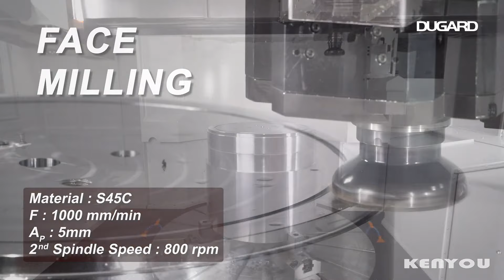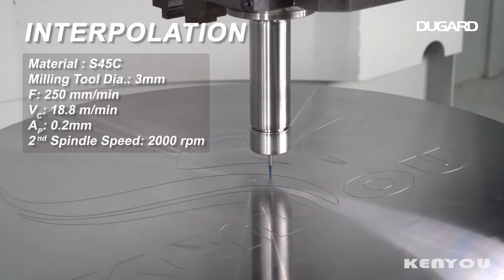KENYOU VTM 1216GC Cutting Demo Available at Dugard UK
VT/VTM-1216/1616
VT/VTM-1216/1616
Description Unit VT-1216 /1616 VT-1216 /1616
Capacity Table diameter mm (inch) Φ 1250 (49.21)
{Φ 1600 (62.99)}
Max. swing diameter mm (inch) Φ 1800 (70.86)
Max. turning diameter mm (inch) Φ 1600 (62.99)
Max. turning height mm (inch) 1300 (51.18)
Max. allowable workpiece weight kg (Ib) 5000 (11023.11)

VT/VTM-1623/2023
VT/VTM-1623/2023
Description Unit VT/VTM-1623/2023 VT/VTM-1623/2023
Capacity Table diameter mm (inch) Φ 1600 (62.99)
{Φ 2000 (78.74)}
Max. swing diameter mm (inch) Φ 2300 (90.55)
Max. turning diameter mm (inch) Φ 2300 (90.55)
Max. allowable workpiece weight kg (Ib) 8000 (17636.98)
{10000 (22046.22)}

VT/VTM-1623/2023
VT/VTM-1623/2023
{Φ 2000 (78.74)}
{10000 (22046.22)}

VT/VTM-2028/2528
VT/VTM-2028/2528
Description Unit VT/VTM-2028/2528 VT/VTM-2028/2528
Capacity Table diameter mm (inch) Φ 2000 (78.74)
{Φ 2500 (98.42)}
Max. swing diameter mm (inch) Φ 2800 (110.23)
Max. turning diameter mm (inch) Φ 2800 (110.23)
Max. turning height mm (inch) 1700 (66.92)
Max. allowable workpiece weight kg (Ib) 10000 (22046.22)
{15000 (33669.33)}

 VT/VTM-1623/2023
VT/VTM-1623/2023
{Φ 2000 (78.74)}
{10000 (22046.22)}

VT/VTM-2028/2528
VT/VTM-2028/2528
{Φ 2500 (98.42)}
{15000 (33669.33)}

VT/VTM-2534/3034
VT/VTM-2534/3034
Description Unit VT/VTM-2534/3034 VT/VTM-2534/3034
Capacity Table diameter mm (inch) Φ 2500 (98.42)
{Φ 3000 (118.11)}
Max. swing diameter mm (inch) Φ 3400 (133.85)
Max. turning diameter mm (inch) Φ 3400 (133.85)
Max. allowable workpiece weight kg (Ib) 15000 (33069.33)
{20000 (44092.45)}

Multi-Task–Model C / G
Multi-Task–Model C / G
For model range 1216 to 3034 we have verify solution for different operation
Model C for automatic change Capto / HSK
Model G for high speed / accurate grinding
VT/VTM-2534/3034
VT/VTM-2534/3034
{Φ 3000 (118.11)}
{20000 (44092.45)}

Multi-Task–Model C / G
Multi-Task–Model C / G